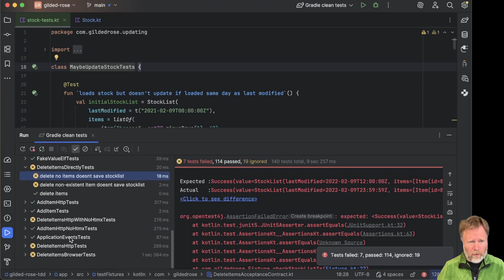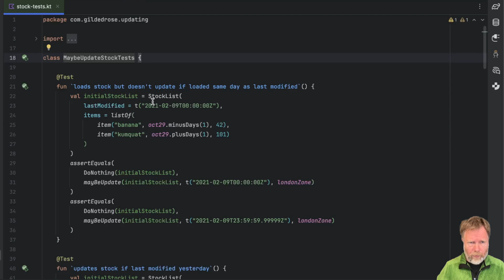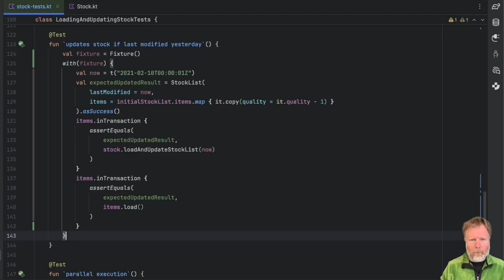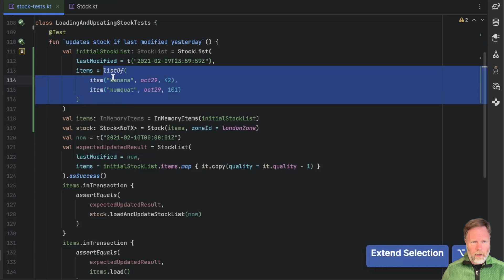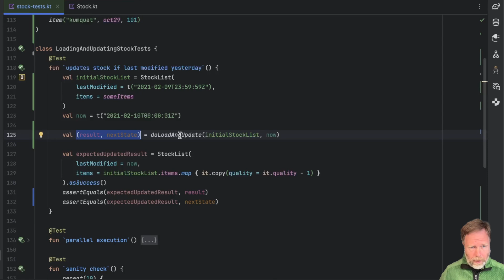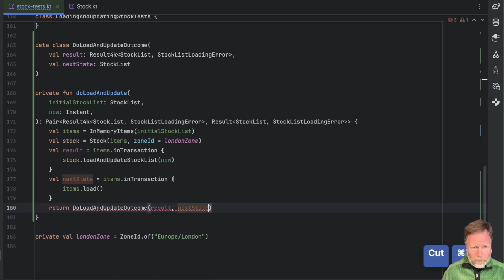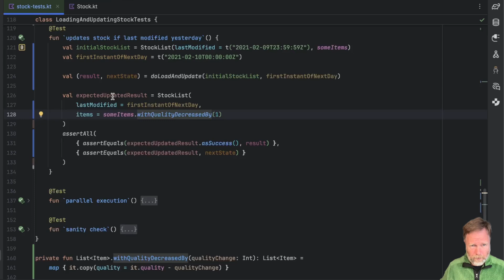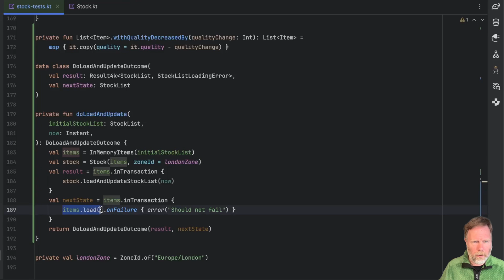Simplify Your Tests by Hiding Side Effects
Last week we simplified our code, in particular our tests, by moving side effects to the edge of the system.

This week I’ll show a powerful technique for hiding the remaining side effects inside a function. This turns actions into calculations, and allows us to test them without complicated setup and teardown.

* 00:00:24 Ooops, I broke the tests last time
* 00:02:39 Review our functional core, imperative shell refactor
* 00:03:16 Tests of actions have complications to detect side effects
* 00:04:08 Take explicit control of the test fixture lifecycle
* 00:05:54 Make the fixture into separate variables
* 00:07:05 Classifying our test statements
* 00:07:46 Separate assertions from actions
* 00:09:21 Extract all the mutable state and mutations into a function
* 00:12:03 Now focus on test readablity
* 00:14:28 These tests are much easier to repurpose
* 00:15:30 We can also hide IO
* 00:15:53 Next episode

I get lots of questions about the test progress bar. It was written by the inimitable @dmitrykandalov. To use it install his Liveplugin and then this gist

If you like this video, you’ll probably like my book Java to Kotlin, A Refactoring Guidebook It's about far more than just the syntax differences between the languages - it shows how to upgrade your thinking to a more functional style.